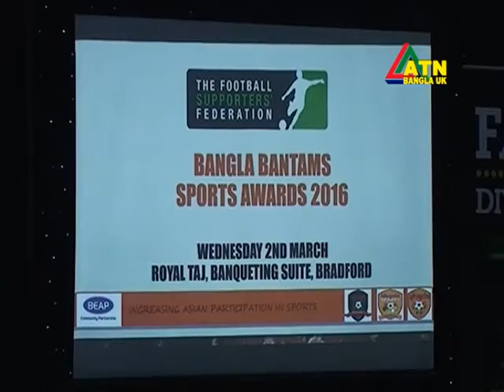ATN Bangla UK News 12 March 2016